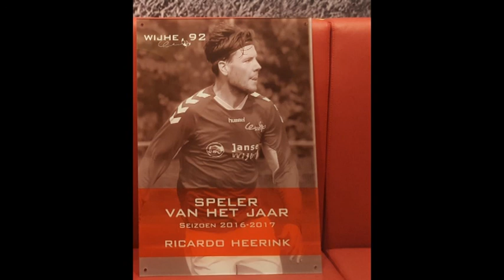Reactie voetballer van het jaar Wijhe'92 Ricardo Heerink